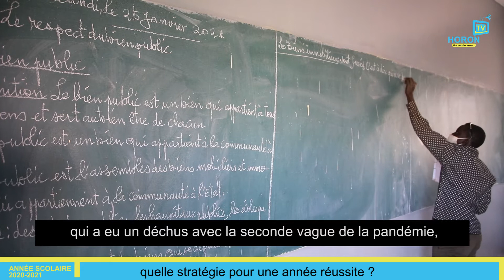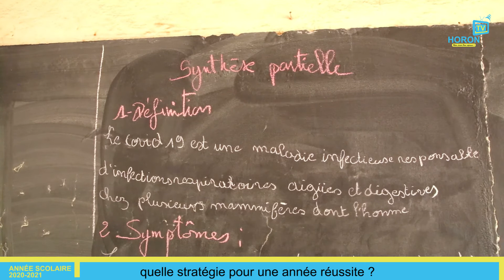Mali - Rentrée Scolaire 2020 2021: Quelle stratégie pour sauver cette année ?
Ce lundi 25 janvier 2021, le Mali a effectué sa rentrée scolaire 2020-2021 après un long break suite à la grève des enseignants et la pandémie de la Covid-19, cependant un émoi se constate pour la suite de cette année. Quelle stratégie pour sauver cette année ?